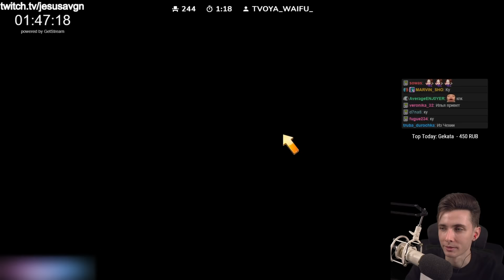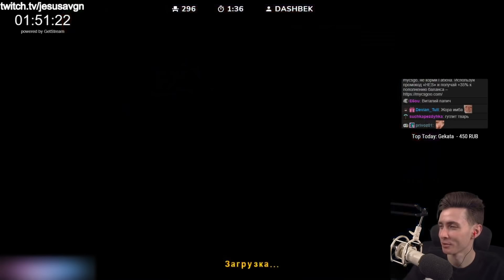ХЕСУС МАЗЕЛЛОВ И ЖОРА ИГРАЮТ В ПОЛЕ ЧУДЕС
Привет Всем!